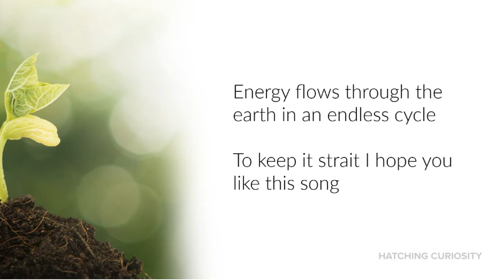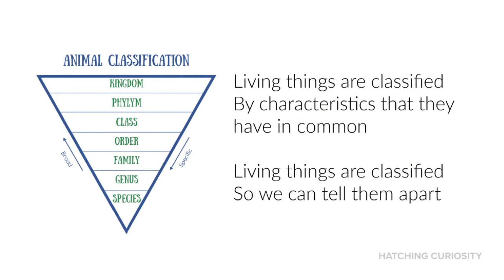Five Kingdoms Classification Song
This song is to help introduce the 5 kingdoms of classification: Monera, Protist, Fungi, Plants & Animals. Learn the tune here and enjoy singing it in your home or classroom.

Lyrics:
Monera, protists, fungi, plants & animals are kingdoms

 Living things are classified
 By characteristics that they have in common
 So we can tell them apart

 Monera is bacteria and very microscopic
 Protists form the base of all living things aquatic
 Fungi grow and decompose. Molds, yeasts, and mushrooms.
 The biomass is coming so sing strong

 Plants spread seeds and grow like weeds and make food out of   sunshine
 Animals diversity complete the living food chain
 Energy flows through the earth in an endless cycle
 To keep it straight I hope you like this song

It was written and sang imperfectly by Christina Hatch of Hatching Curiosity.

Check out the Tree of life that goes along with this song